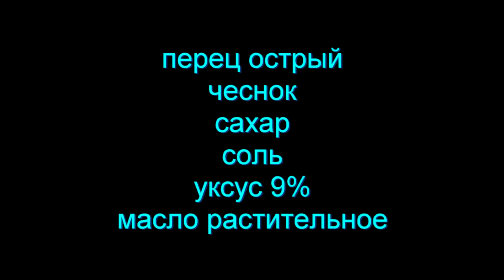ПЕРЕЦ ОСТРЫЙ на ЗИМУ Запеченный. Выпуск №295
ОЧЕНЬ ВКУСНЫЙ ОСТРЫЙ ПЕРЕЦ, Можно добавлять БОЛГАРСКИЙ, тоже СТАНЕТ ОСТРЫЙ!! АндрейРостовский AndreyRostovskiy ПОМОЩЬ КАНАЛУ Карта Сбербанка руб.: 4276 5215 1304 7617